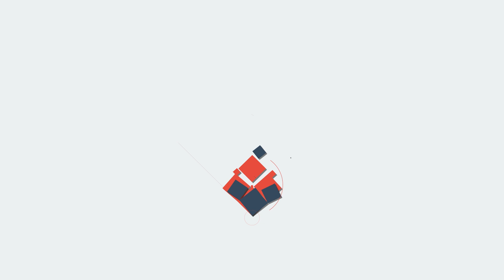Three Men Army എല്ലാം കരുതലോടെ…